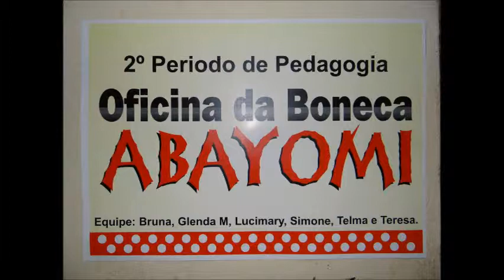ISEIB - CONSCIÊNCIA NEGRA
Trabalhos dos Alunos do 2o. período de Pedagogia e Matemática.